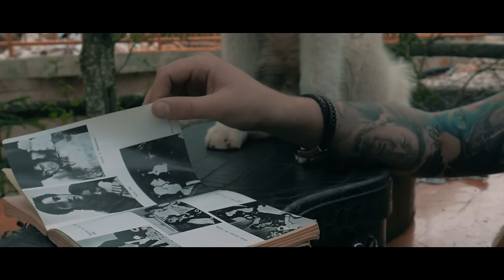Art Abazi - Pikë